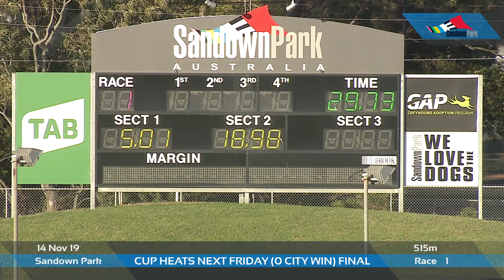SAN THU 14 NOV 19 R1